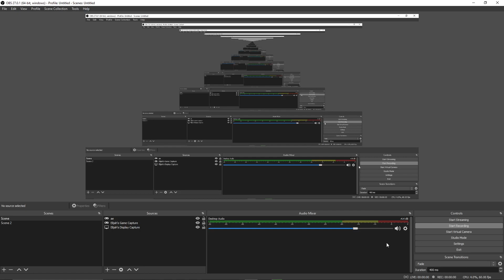Pistol Smg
Mvm Gaming